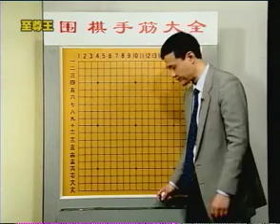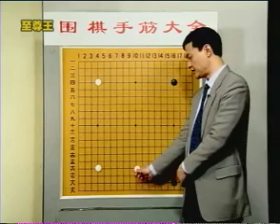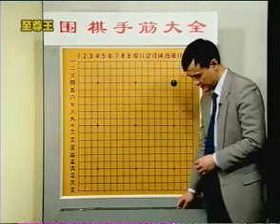围棋手筋大全B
围棋起源于中国古代，是世界最古老的棋类运动之一。推测起源时间为大约公元前6世纪。